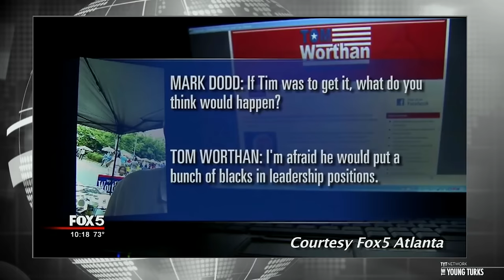Georgia Politician's Racist Comments Caught On Tape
Local Georgia politician Tom Worthan said some really racist stuff on the campaign trail. It was recorded and now leaked. Ana Kasparian, Jimmy Dore, and Maz Jobrani, hosts of The Young Turks, break it down.

"Tom Worthan, the longtime Republican Douglas County Commission Chairman in Georgia, has apologized after being secretly recorded making racist remarks about black Democratic candidates.

Local news station Fox 5 Atlanta reports that Worthan claims that he’s not racist and was only speaking as “a politician, trying to say what I needed to say to get a vote.”

Apparently, Worthan thought that he was trying to gin up support from a racist white man — but in reality, he was talking to a local resident named Mark Dodd, who is a supporter of local black Democratic candidates Tim Pounds and Romona Jackson Jones.

When Dodd asked Worthan what he thought would happen if Pounds were elected sheriff this fall, Worthan said he was worried that Dodd would put “a bunch of blacks in leadership positions.” Worthan later said the he was worried these “black brothers” would be “not qualified” to perform their required duties if appointed.

What’s more, Worthan said that black people tend to “bankrupt” communities when they take elected office, and that white people would have to “pack up and get out of here” if black candidates won.”*

Hosts: Ana Kasparian, Jimmy Dore, Maz Jobrani
Cast: Ana Kasparian, Jimmy Dore, Maz Jobrani